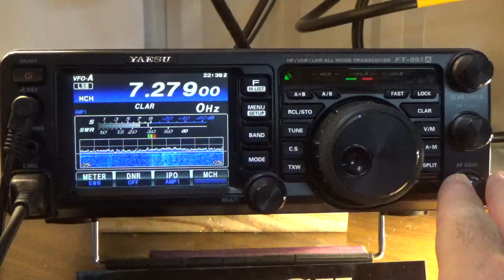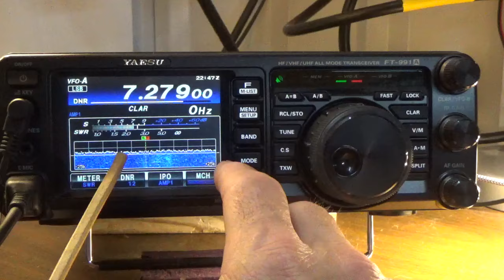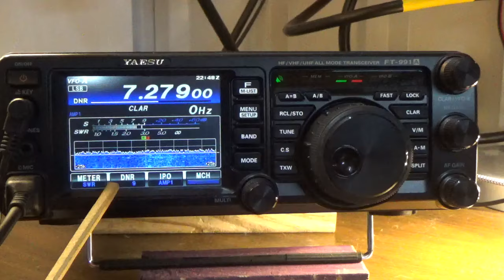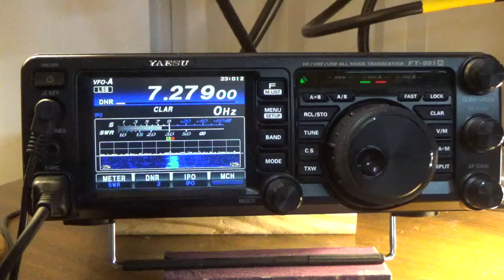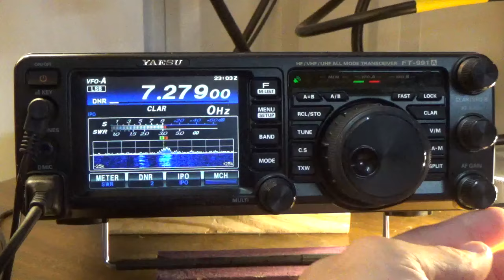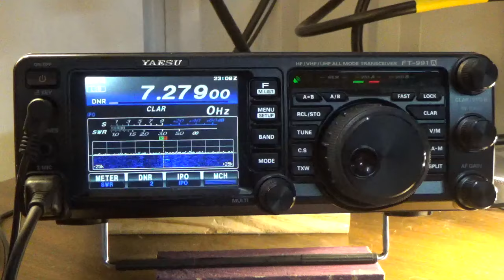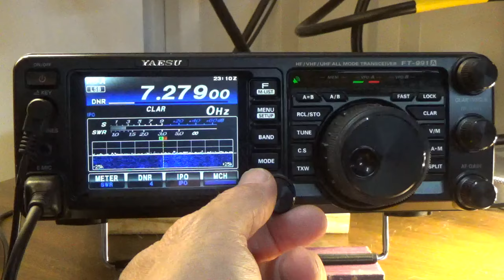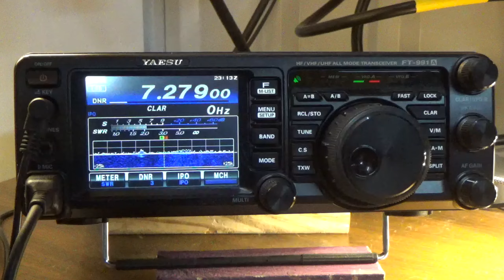QSO 7.279 (40m) Good Old Boys & Gals Net QSO’s - Demos of IPO/AMP1/AM2&DNR Receive COMET CHA-250HD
20:50    KI5JUF             Abilene to Temple

This video shows receive quality of various station in the Texas, Oklahoma and Missouri areas with use of the IPO/Amp1/ Amp2 and DNR used to bring in the signal with S3 floor in Abilene TX

I log into the net using Net logger and wait to be called.

00:26    KJ5DHH        Deer Park TX  (Near Houston)
03:30    KJ5GVQ        Chandler  OK  (Near Oklahoma City)
03:45    KJ5PBZ         New Caney TX (Near Houston)
06:00    KC0UKA         Spring Field MO
07:50    NZ5Y              Lewisville TX (Near DFW)
14:00    KB5BS            Hockley TX (Near Houston) (Verbal Check In)
17:00    K5BR               Okmulgee (Between Oklahoma City and Fort Smith)
20:50    KI5JUF             Abilene to Temple